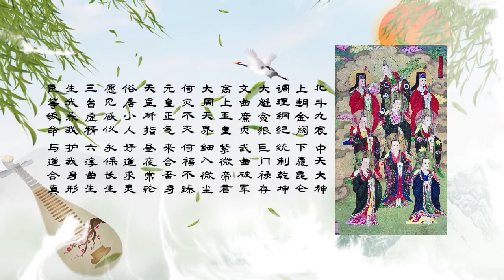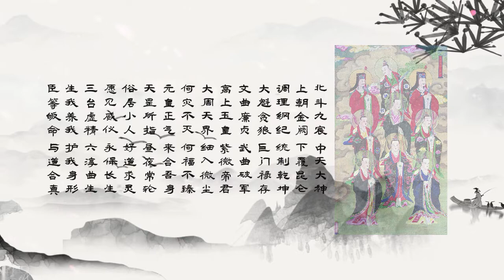《北斗威灵咒》领取好运